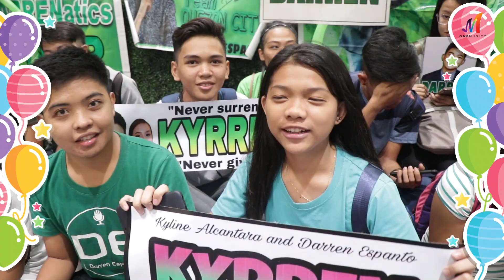Darren Espanto Surprised by Fans Before Birthday | ONE MUSIC EXCLUSIVE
One-half of the singing tandem of “Aladdin” just got treated by his fans in the nicest way! Watch it HERE.